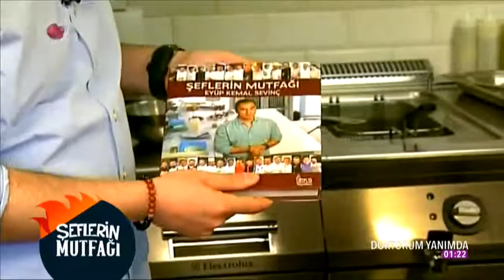Şeflerin Mutfağı 01 03 2017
Farklı bir tat arayanlar için gastronomi alanında çok kültürlü bir vizyonu olan ve Türk pişirme tekniklerinin kullanılmasında öncü olan Uzman Eğitmen Şef Eyüp Kemal Sevinç’in sunumuyla "Şeflerin Mutfağı" 360'ta sizlerle...